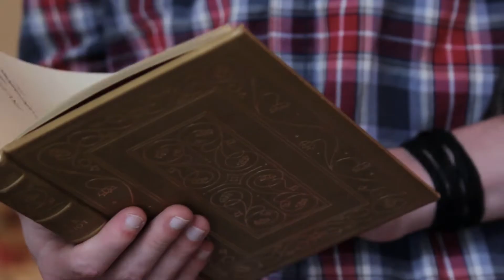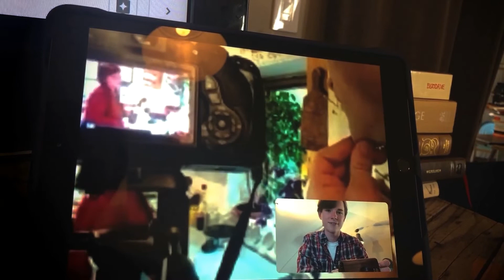Co je to Meltingpot? Výraz vymyšlený kvůli Colours of Ostrava. Vysvětluje publicistka M.Horsáková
Monika Horsáková, vedoucí Ústavu filmové, televizní a rozhlasové tvorby na filosoficko-přírodovědecká fakulta Slezské univerzity v Opavě. Byla dramaturgyní mezinárodního diskusního fóra Meltingpot v rámci festivalu Colours of Ostrava. Je členkou okrašlovacího spolku Za krásnou Ostravu. Dramaturgyní ostravského klubu Fiducia. Píše knihy, natáčí dokumenty. Tvoří audioknihy slovenských spisovatelů.

Děkujeme!